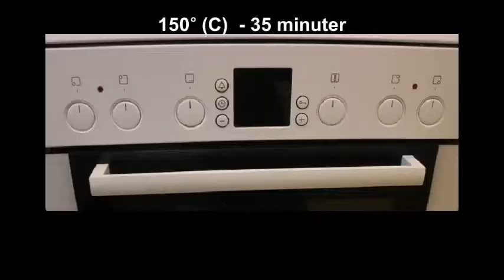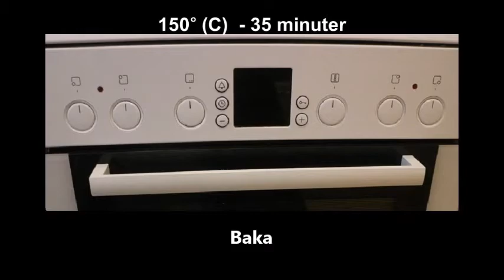Nane Nochodchi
Dessa persiska kikärtkakor är enkla att göra och otroligt goda! Endast fyra ingredienser. - här är en lista över ingredienserna men besök gärna min blogg för mer information.
Ingredienser för 50 – 60 kakor
200 gram rostade kikärtsmjöl
100 gram ghee
100 gram florsocker
3/4 tsk malen kardemumma
Garnering
Strimlade pistaschnötter